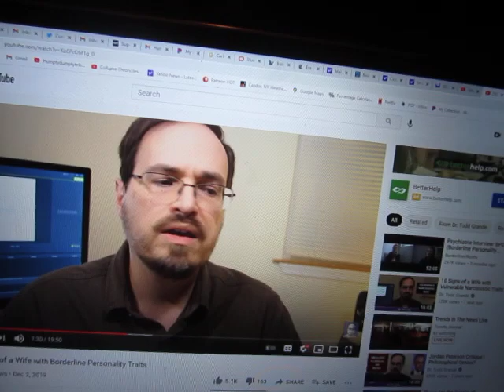A (Not-So) Depressed Collapsitarian Thanks His Lucky Stars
Finally, a shrink helping me with my depression!